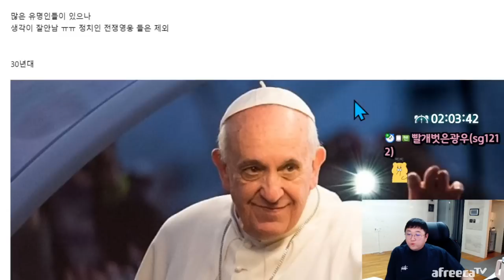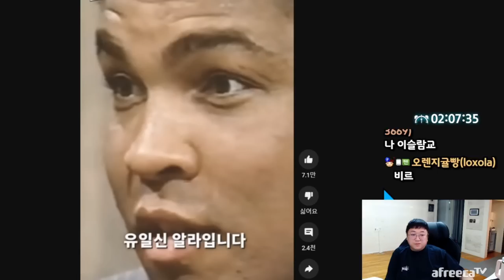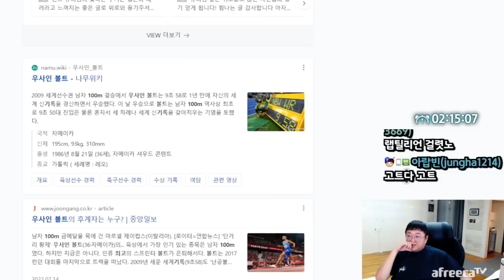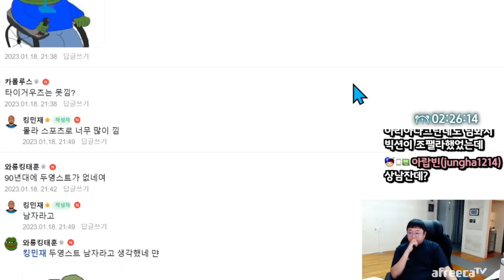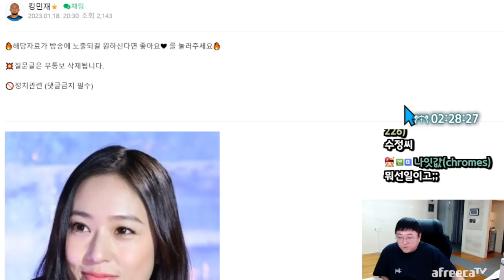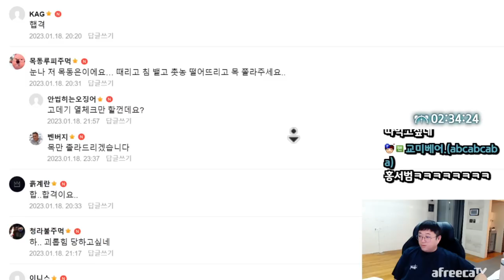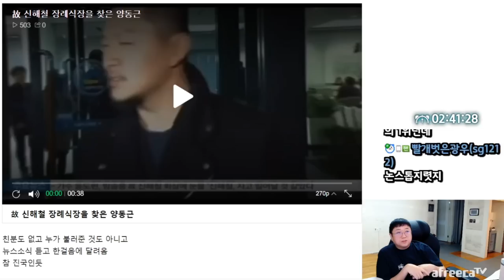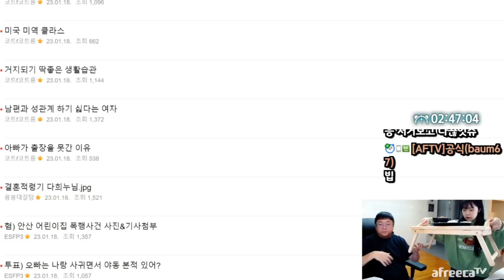시대별 최고 'GOAT'은 누구일까? (23.01.18-3)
[음원출처]